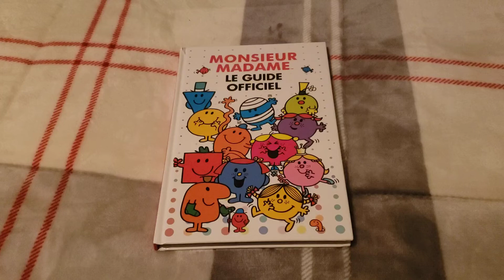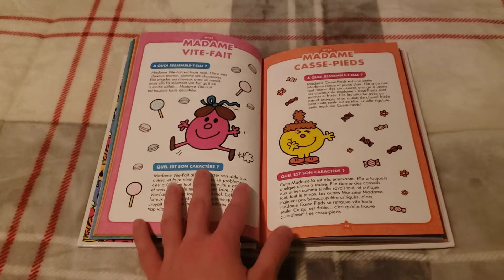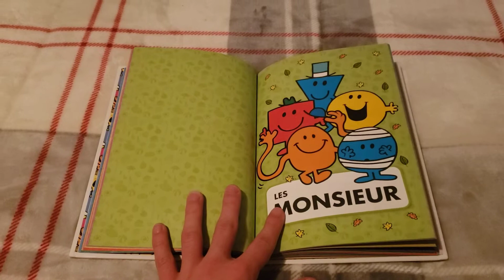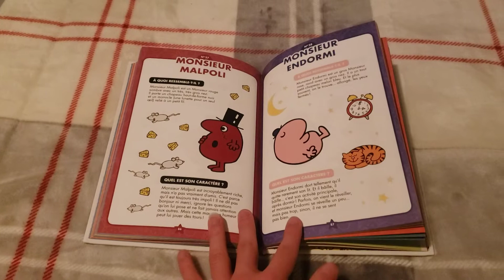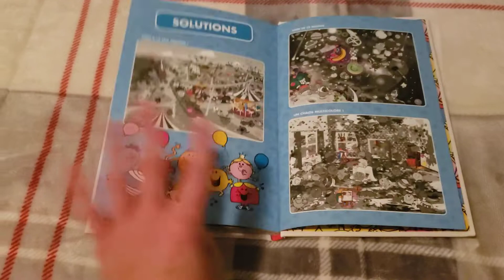Monsieur Madame Le Guide Officiel (2018) Examen (51st Anniversary Edition)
(Happy 51st Anniversary Mr. Men!)